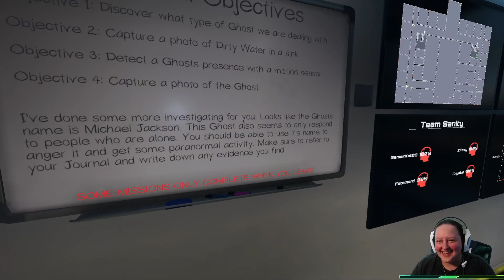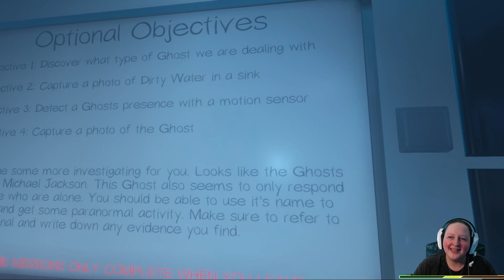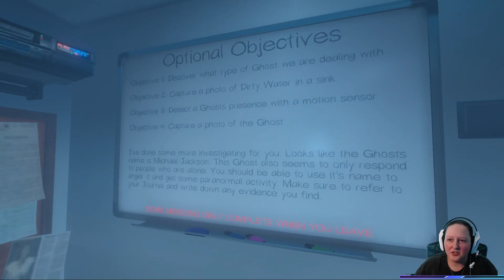(P5) Let's Play - Phasmophobia (with friends!) - Michael Jackson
(with Foxy, Chrystal, & Fatalnerd) Who would've thought we would've been graced with the presence of this famous artist in this game!?? But he hates my moonwalking!